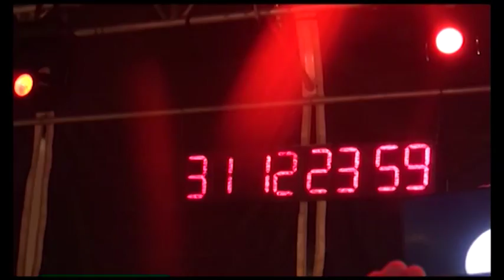Grande festa dell’ultimo dell’anno in piazza Sant’Agostino con ospite Morgan